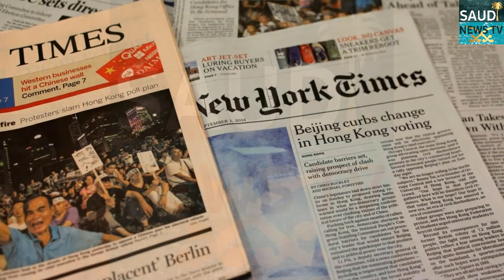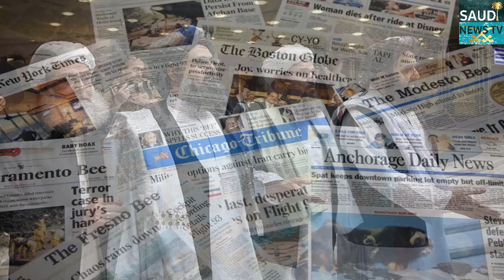'Won't Be Good For India If Stays In Afghanistan' Taalibaan Warns India To Leave Afghanistan | News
Hello Friends In Today's Video I Will Tell You About  'Won't Be Good For India If Stays In Afghanistan' Taalibaan Warns India To Leave Afghanistan | Latest News Update Today By Saudi News TV In Hindi Urdu

|Saudi Arabia Riyal Exchange Rate Today| |24 August 2021| |Today Riyal Exchange Rate All Countries| |Saudi News TV|

Hello Guys!